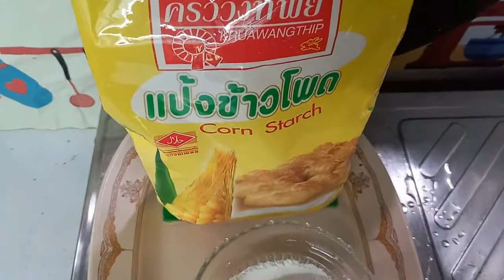ต้มถั่ว5สีใส่สาคูนุ่มๆพร้อมขิงอ่อนตอนจบ ราดด้วยกะทิขาวๆนุ่มๆ - เมนูของหวาน